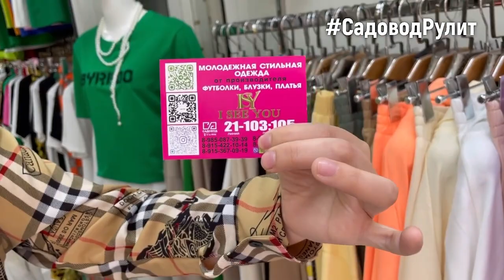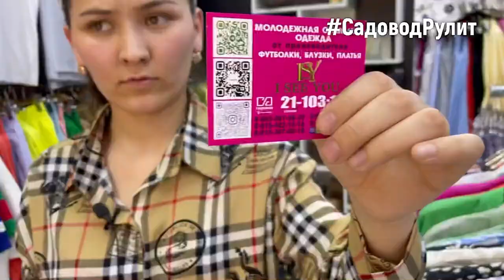Летняя коллекция модной и стильной женской одежды 👗 Рынок Садовод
Контакты ПРОДАВЦА:
Магазин I SEE YOU 💞
Москва, рынок Садовод
Линия 21 ПАВИЛЬОН 103-105